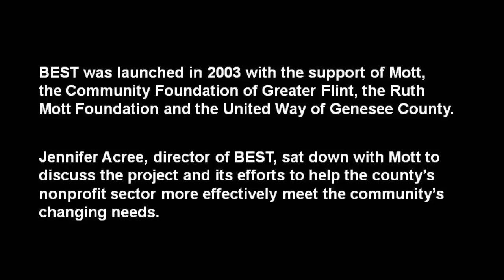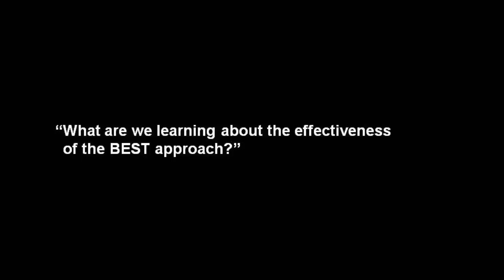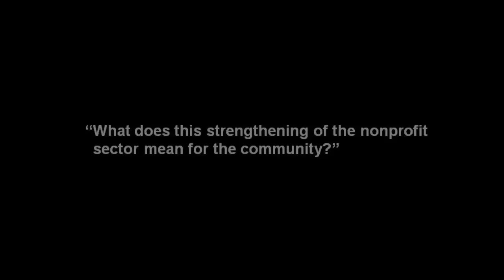Mott Conversations: The BEST Project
A video conversation with Jennifer Acree, director of the Mott-funded Building, Excellence, Sustainability and Trust (BEST) Project.